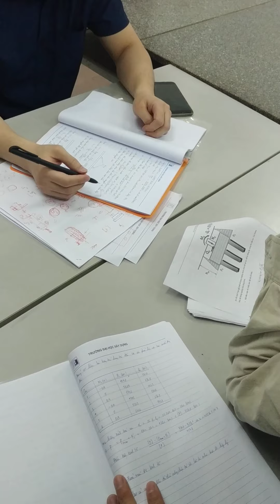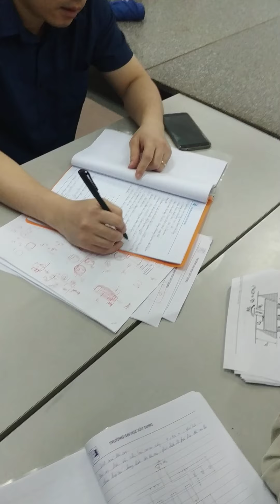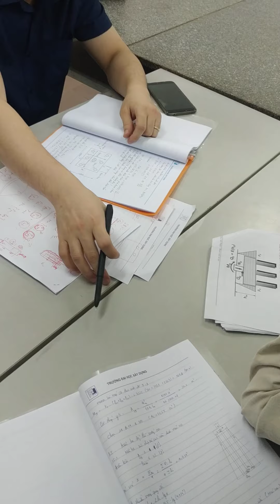Móng cọc - thầy Việt Anh (Phần 2)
- Một số điều cần lưu ý về phần móng cọc của thầy Phạm Việt Anh